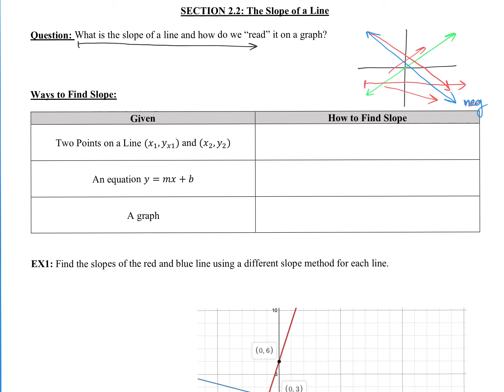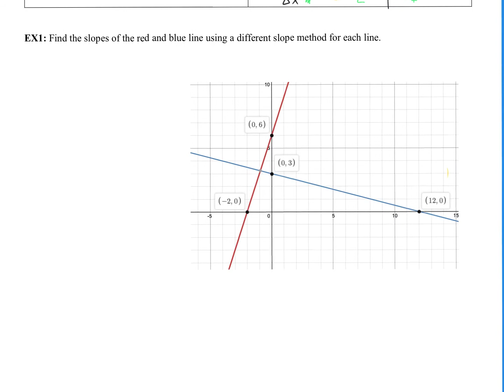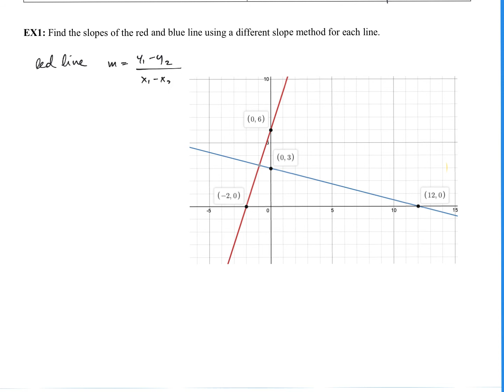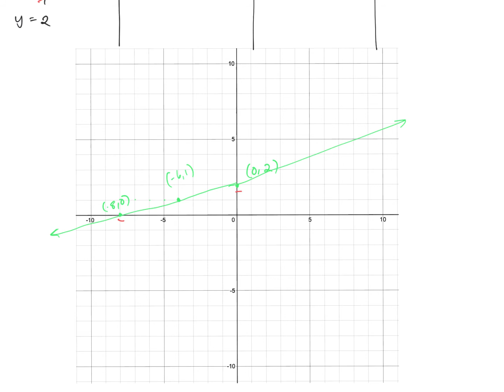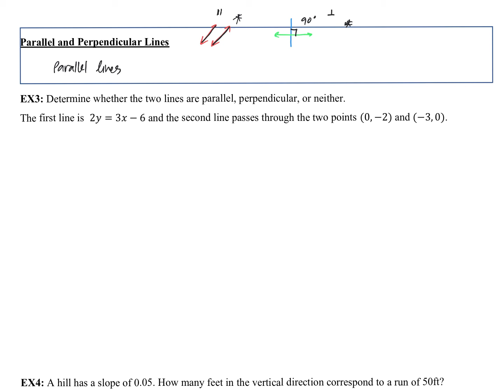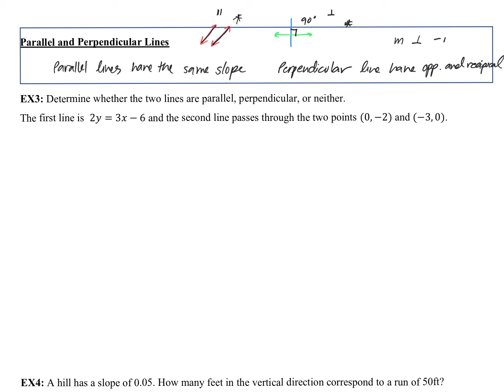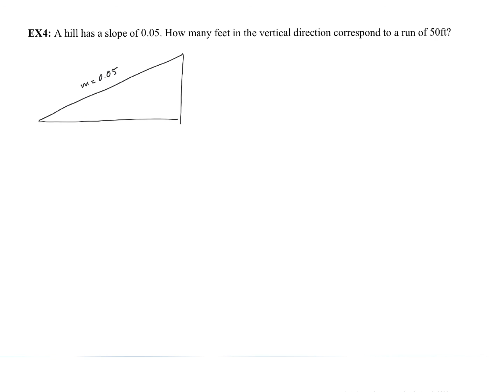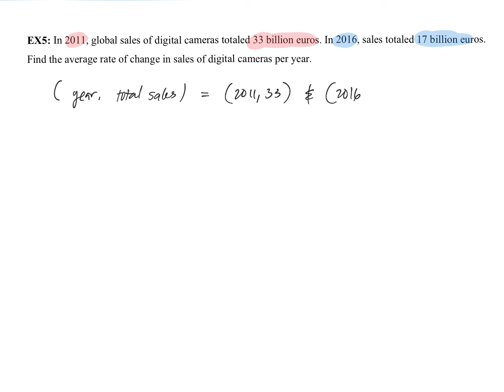Section 2.2.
This is the video for Section 2.2.